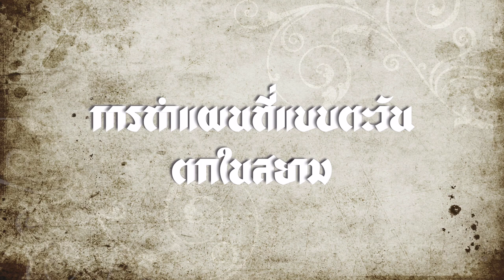[Book:หนังสือ] Siam Mapped; กำเนิดสยามจากแผนที่ {Ep. 6.3} Iธงชัย วินิจจะกูล เขียน I read by SQ